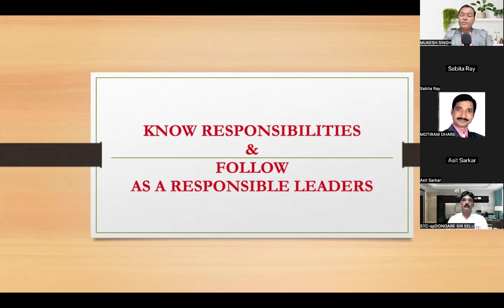THE BEST LEADERSHIP QUALITY FOR SUCCESS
FREE MASTER CLASS LINK -
Get ready for FREE MASTER CLASS .
SATURDAY 7pm 19 September 24